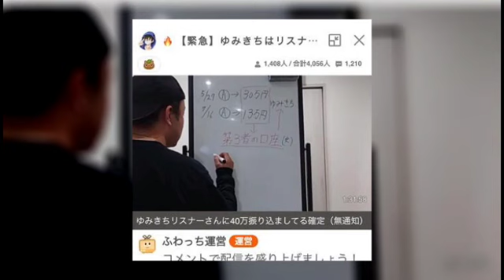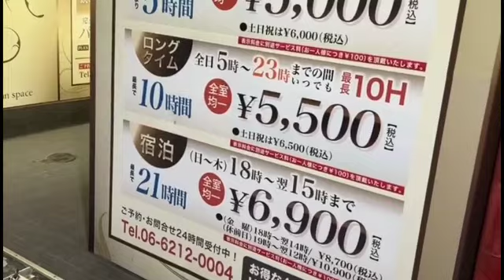田崎大貴追い詰められました ぱるぱる